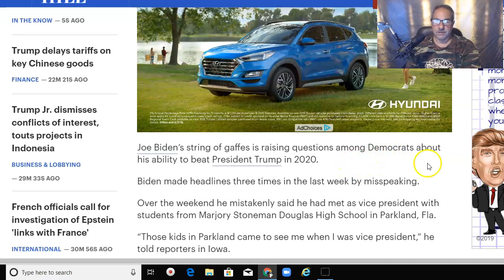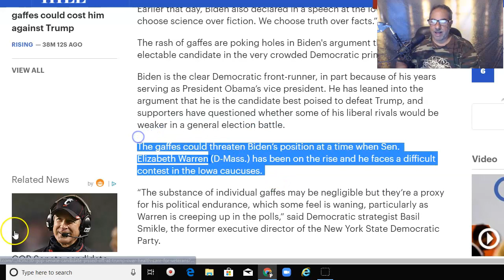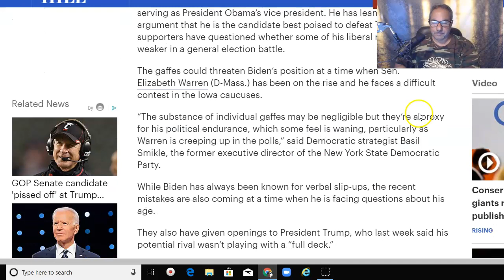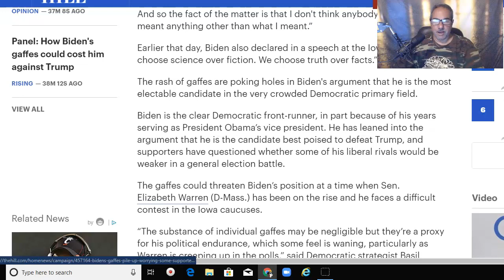The Incredible Omission Based Bias Against Bernie Sanders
Time after Time, Article after Article, Bernie is MIA when he ought to be spoken of as the real man to beat.